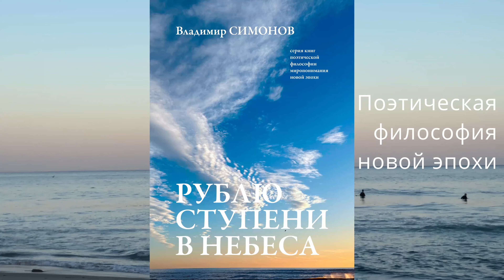"Америка России подарила паровоз" 2.07.23 - Владимир Симонов, проект "Неизведанная планета Человек"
Книги Владимира Симонова издательства RIDERO:
–Квадрат
–Время! Время Женщины.
Новые книги готовятся к выходу в свет:
–Рожденный Любить (сценарии)
-Записки по случаю
-Смычок и ноты
-Любовь и собственность
-Птица на одном крыле не летает